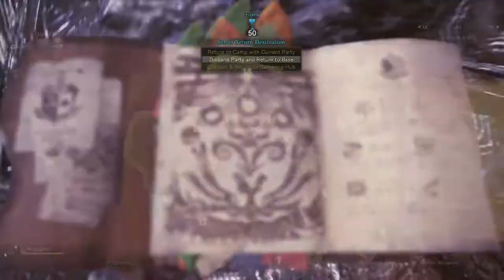Defeat One of The Elder Dragon | Monster Hunter World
3. komen id kalian dan instagram kalian di video postingan terbaru di channel ini